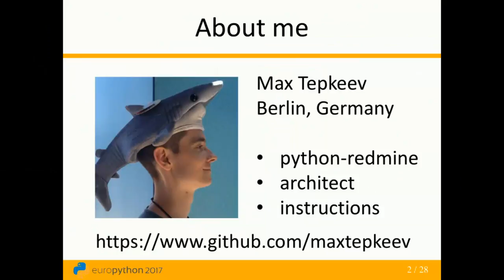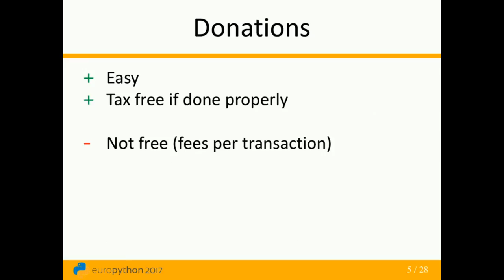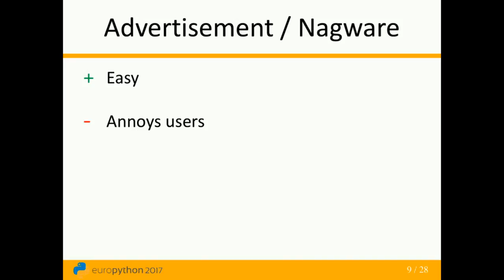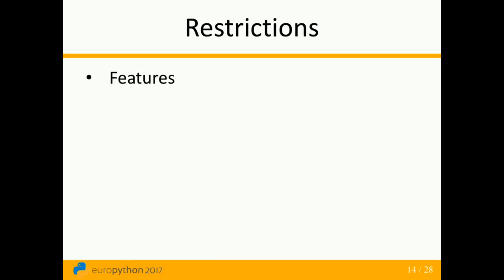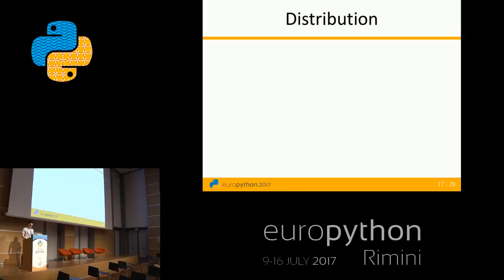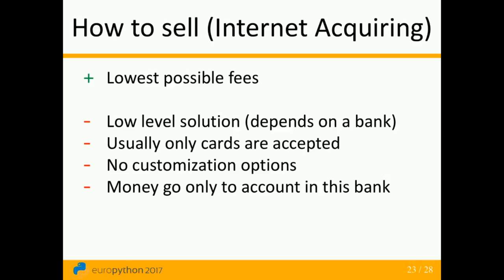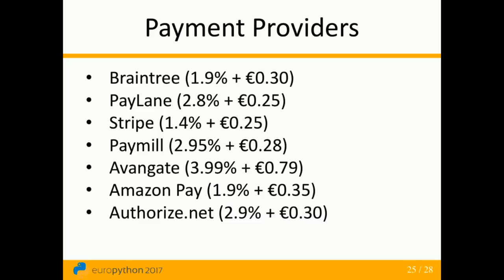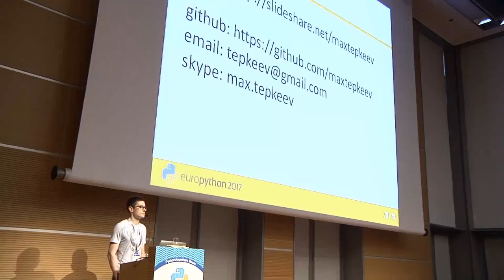Max Tepkeev - How to make money with your Python Open-Source Project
"How to make money with your Python Open-Source Project
[Rimini, Italy]

Developers create new open-source projects every day. As the project becomes popular they have to invest more and more time into it's development and of course at some point a question arises: ""How can I make some money with my project ?""

In this talk we will try to answer this question. We will talk about different models of making money, their pros and cons. We will concentrate on Python Open-Source projects mostly and try to answer the following questions:

What to sell?
Where to sell?
How to distribute?
How to license?

After this talk you will have a clear understanding of how you can make money with your project. What your next steps should be and how you can get the actual profit while still continuing making your customers happy.